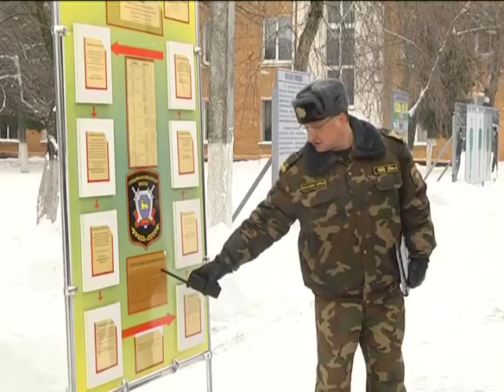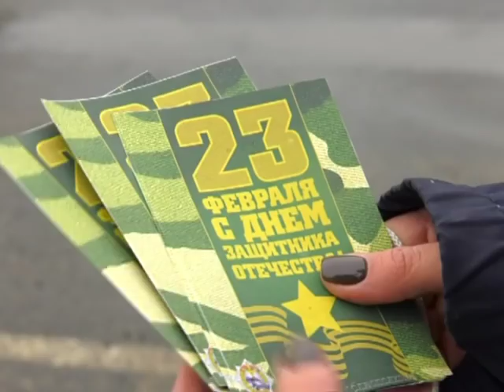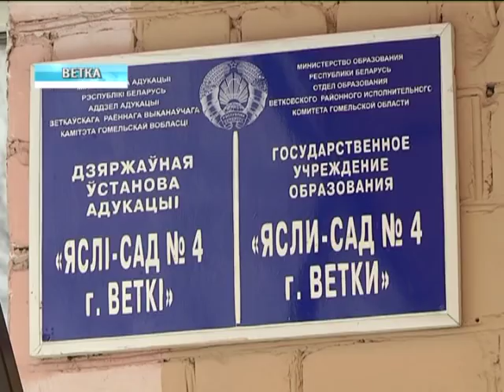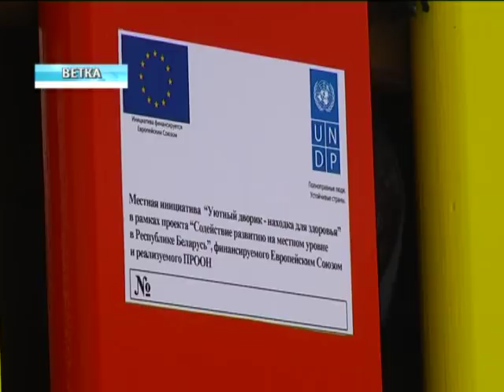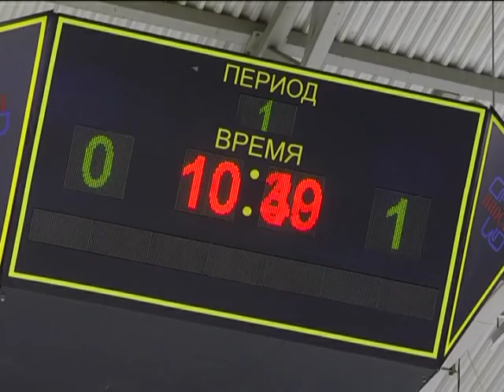23 02 2018 НОВОСТИ